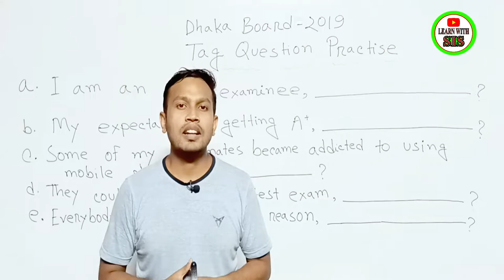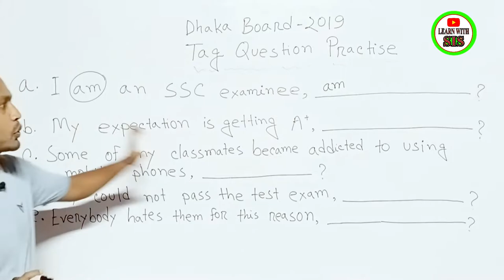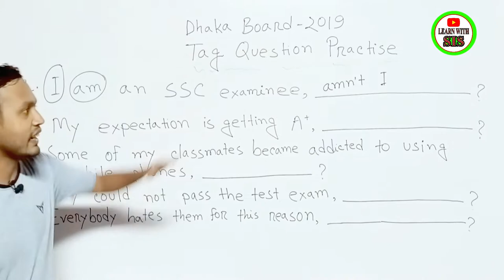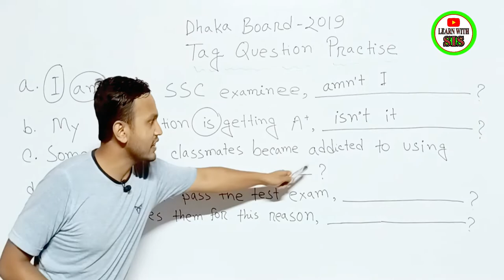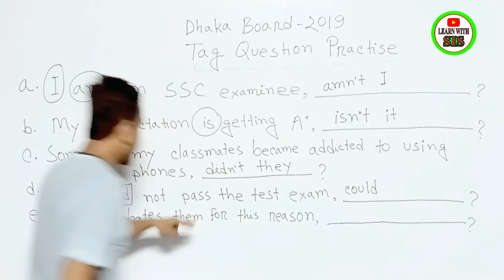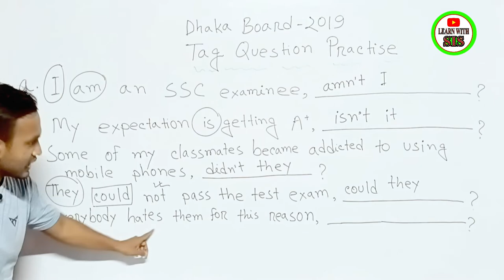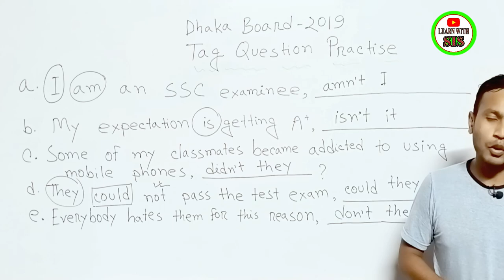Tag Question | Dhaka Board-2019 Tag Question Practice Class For SSC Exam 2022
Tag Question | Dhaka Board-2019 Tag Question Practice Class For SSC Exam 2022 | Tag Question Class. Copyright Disclaimer Under Section 107 of the Copyright Act 1976, allowance is made for 'Fair Use' for purposes such as criticism, comment, news reporting, teaching, scholarship, and research, Fair use is a permitted by copyright statute that might otherwise be infringing, Non-profit, educational or personal use tips the balance in favor of fair use.
Please Like👍,Comments💬,Share🌍

learn with sis sir
English spoken